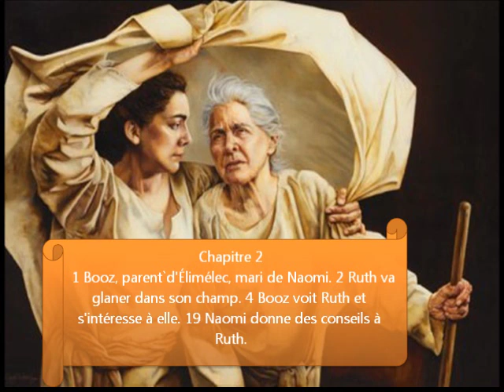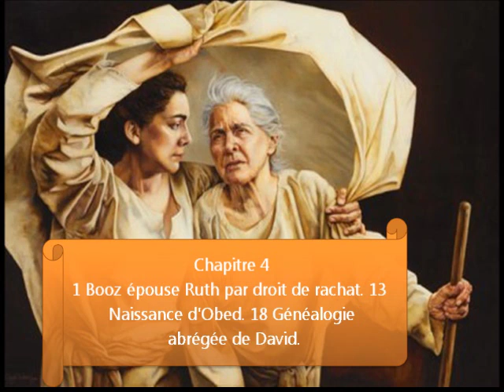Le livre de Ruth en audio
Les événements du livre de Ruth se déroulent au milieu des tristes circonstances qui caractérisaient le gouvernement des Juges, et cependant il n'y a rien de commun entre le courant des pensées de ce récit et de celui qui le précède. Le livre des Juges nous décrit la ruine d'Israël livré à sa responsabilité, ruine irrémédiable, malgré les tendres soins de la miséricorde divine qui cherchait à restaurer le peuple et souvent même le restaura partiellement. En contraste avec la sécheresse et la stérilité des voies de l'homme infidèle dans le livre des Juges, celui de Ruth est plein de rafraîchissement. On y trouve les «ruisseaux, les sources et les eaux profondes», dont parle Moïse ; il est frais comme un lever d'aurore. Tout y respire la grâce, et nulle fausse note n'interrompt cette délicieuse harmonie. C'est une oasis verdoyante dans le désert, une idylle pure au milieu de la sombre histoire d'Israël. Quand nous méditons ce petit livre de quatre chapitres, il prend pour nos âmes des proportions infinies. La scène n'a pas changé, et pourtant on dirait que les sentiments et les affections du ciel sont venus élire domicile sur la terre. On a peine à comprendre que ce pays, témoin de tant de guerres, d'infamies et d'idolâtries abominables, fût à la même époque le théâtre d'événements dont la simplicité nous reporte aux temps bénis des patriarches. et...